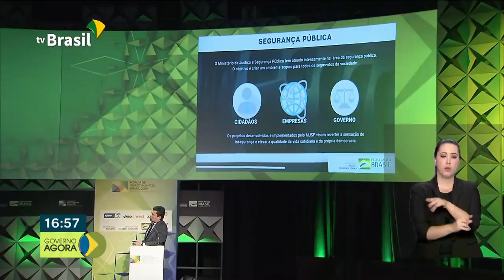Marinha notifica 30 navios-tanque a prestar esclarecimentos sobre o óleo no Nordeste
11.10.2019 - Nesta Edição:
 - O ministro Sérgio Morou discursou durante o último dia do BIF 2019
 - Em Nota, a Marinha informou que notificou 30 navios-tanque de10 países diferentes a prestarem esclarecimentos sobre o óleo nas praias do Nordeste.